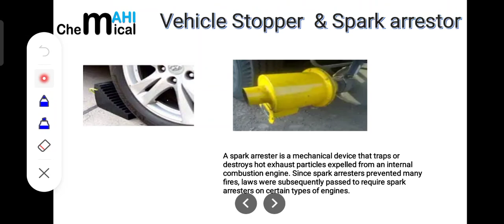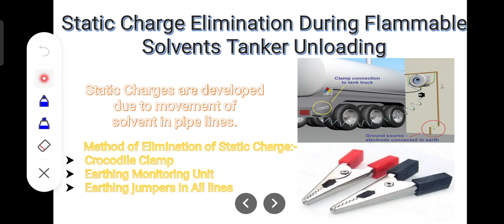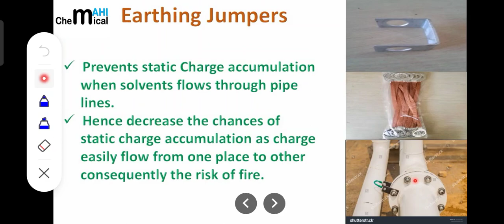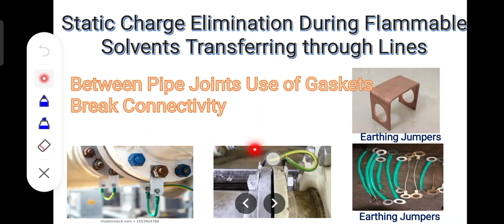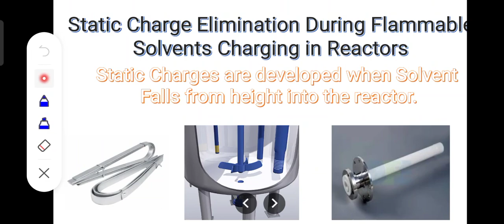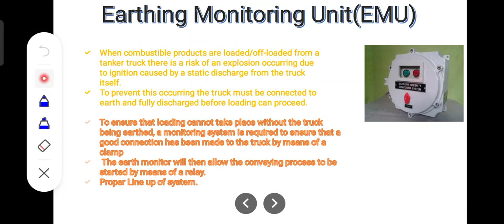Chemical Tanker Unloading Safety(Solvents and Hazardous Materials)@ChemicalMahi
In this lecture i have basically discussed about what are the safety features that are taken care while unloading tanker inside plants.I have discussed in detail about the EMU (Earthing monitoring unit),Dip pipes, Earthing jumpers,Spark arrestors,Wheel stopper, crocodile clamps,Splash guards etc.